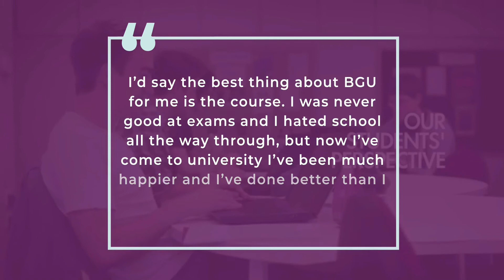The Difference Between School and University | Bishop Grosseteste University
Theology student Georgina didn't particularly enjoy her school-life and wasn't a fan of exams, but at BGU she's found University to be a much better experience. With the right course and the right support, bad experience doesn't have to hold you back.